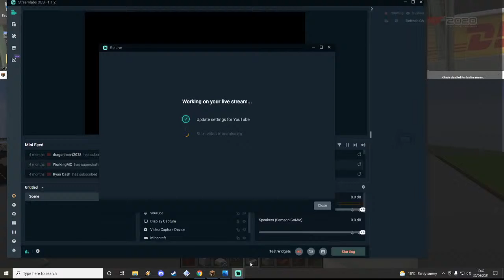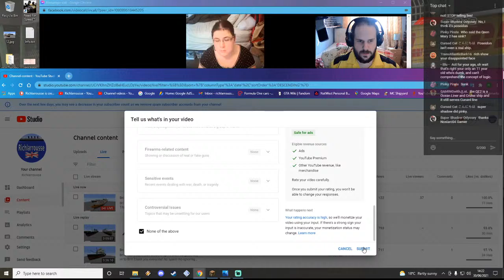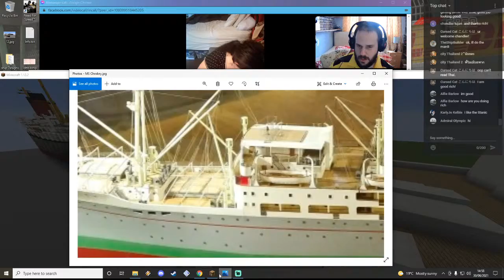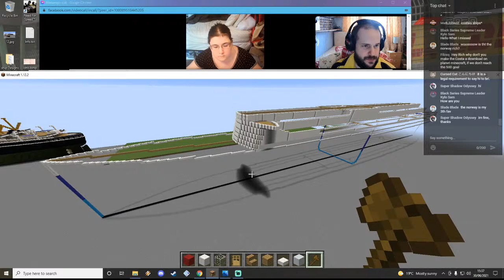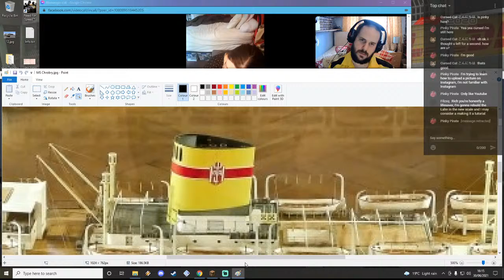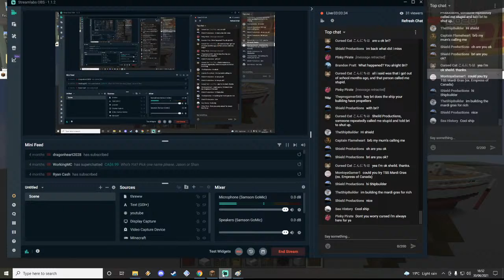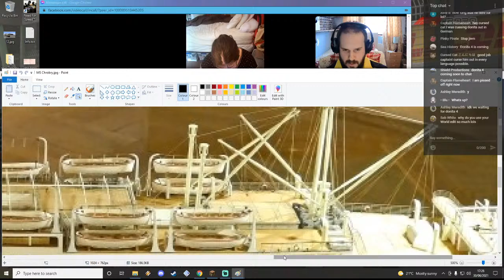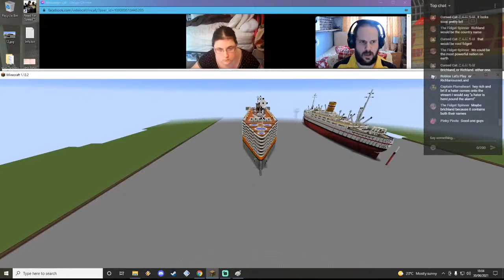Bri & Rich's Minecraft Creative ep 101 (£500 for Costa)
Bri & Rich's Minecraft Creative ep 101

£250 to £350 for Titanic 2 tutorial
£351 to £499 For tutorial
£500 for Costa Concordia tutorial

Don't forget to say Hi to Bri!! Thank you everyone!

No spam!
No Ignoring Brianna!
No constant questions!
No talking about death!
No random weird talk!
No chatting up the ladies!
No being mean to Brianna!

We will no tolerate any crap from anyone

Remember to say hi to Bri!!!

Thank you everyone for being here, the tutorials will return, but not just yet :)

Regards
Rich

Rich and Bri
2021